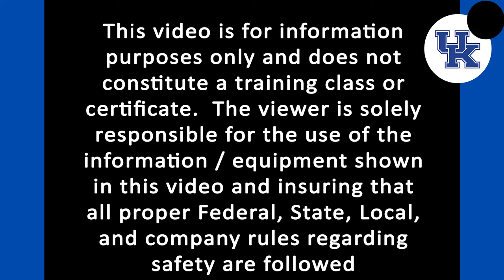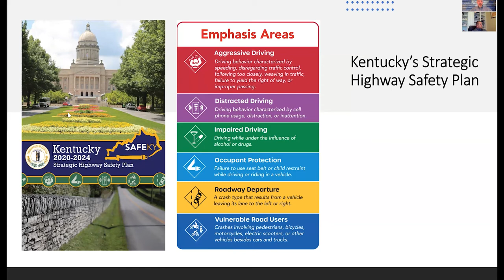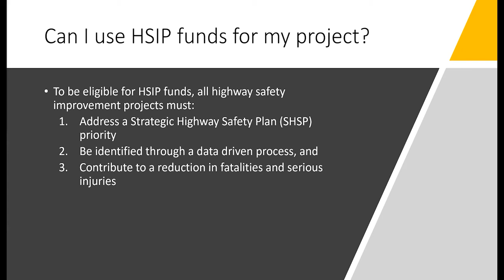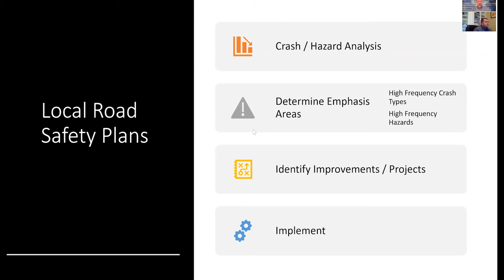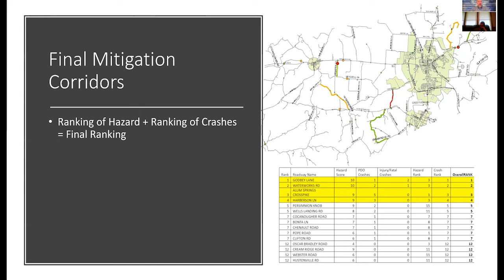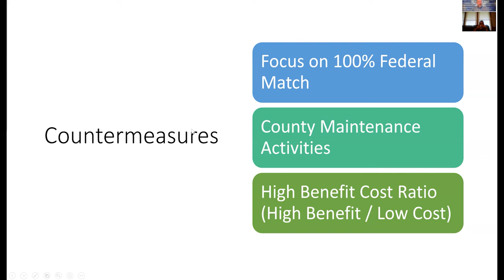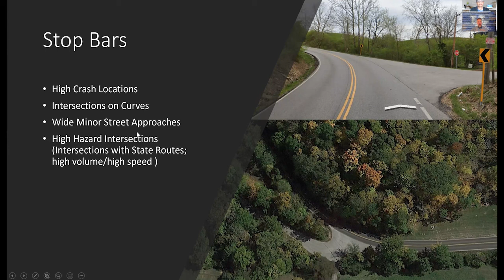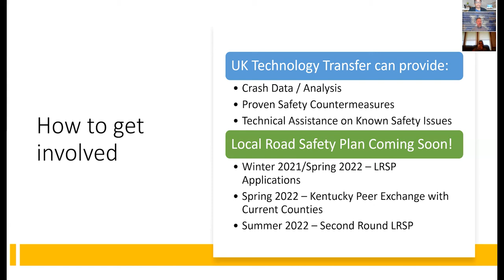Local Road Safety Plans in Kentucky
A local road safety plan (LRSP) provides a framework for identifying, analyzing, and prioritizing roadway safety improvements on local roads. The LRSP development process and content are tailored to local issues and needs. The process results in a prioritized list of issues, risks, actions, and improvements that can be used to reduce fatalities and serious injuries on the local road network. Adam will discuss how to develop your own and resources you may find helpful.

Speaker: Adam Kirk, PE, PhD, is a research engineer with the Kentucky Transportation Center. Adam leads training courses for KYTC in traffic operations, geometric design and surveying. He is also an adjunct professor with the College of Engineering at the University of Kentucky.